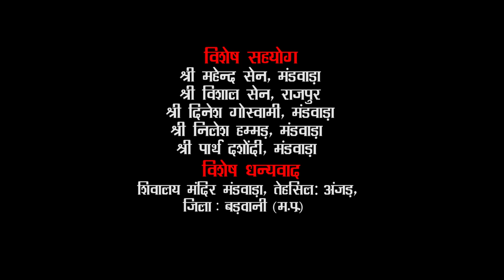रनुबाई को करा सिंगार हो सखी | Nimadi Gangoure Jhalriyo Geet | स्वर : वैशाली जी सेन & कुलदीप धनगर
Presented By :- Maa Ganga Saari Collection Barwani

वीडियो में विज्ञापन देने के लिए आप संपर्क कर सकते है
Mix Media Creation : 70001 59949, 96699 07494

अगर आपको यह वीडियो अच्छा लगा हैं तो वीडियो को लाइक करें हमारे यूट्यूब चैनल को सब्सक्राइब करें और साथ ही दबाये बेल आइकॉन को जिससे आने वाले न्यू वीडियो की अपडेट आपतक सबसे पहले पहुंचे.

Singer:- Kuldeep Dhangar Nisarpur ( 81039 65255 ) & Smt. Vaishali Sen maharana
Writer :- Vinay Patidar, khargone (Gawson)
Mix & Mastering :-  Ankur Joshi Shubhwani Audio & Video production
Dance Choreography:- Neha Sen
Dance Group:- Nimad Gangour Jhalariya Group, Mandawada
Dance Performer :-Neha Sen,  Megha Sen, Nikita Jaiswal, & Preksha Kanungo
Videography & Editing :- Sandip Verma, Barwani
Special Thanks :- Shree  Mahendra Sen (Mandawada), Shree Vishal Sen, (Rajpure), Shree Dinesh Goswami  (Mandawada), Shree Nilesh Hammad (Mandawada), Shree Parth Dasondhi (Mandawada)
Shivalay Mandir (Mandawada) Teh : Anjad, Dist- Barwani (M.P.)